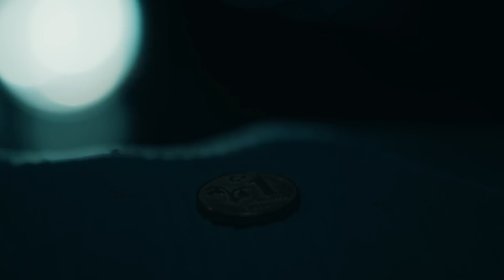Üç Kuruş 1. Bölüm - Allah'ın Bir Garibi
1. Bölüm Özet:

Kendine has karakterleri ve sert kurallarıyla renkli bir Roman mahallesi olan Çıngıraklı’nın “koruyucusu” konumundaki mafya lideri Kartal ile Organize Büro’nun gözü kara ve kural tanımaz komiseri Efe’nin arasındaki kovalamaca oyunu bir cinayet vakasıyla ters yüz olur. Emniyet güçlerinden ve suç dünyasındaki rakiplerinden aynı anda kaçmaya çalışan Kartal’ın yolu katille kesişir.

Yönetmen: Sinan Öztürk
Senaryo: Damla Serim, Murat Uyurkulak, Eset Akçilad
Yapımcı: Kerem Çatay
İdari Yapımcı: Cem Özkan, Yamaç Okur
Kurgu Yönetmeni: Serdar Çakular
2. Yönetmen: Barbaros Bilgin
Görüntü Yönetmeni: Tolga Kutluay

OYUNCULAR
Kartal: Uraz Kaygılaroğlu
Efe: Ekin Koç
İrfan: Diren Polatoğulları
Bahar: Nesrin Cavadzade
Leyla: Aslıhan Malbora
Neriman: Nursel Köse
Oktay: Civan Canova
Halit: Ercan Kesal
Ruşen: Mustafa Kırantepe
Şesu: Uğur Yıldıran
Şahin: Umutcan Ütebay
Halide: Damla Makar
Nesrin: Melissa Yıldırımer
Batu: Aytaç Uşun
Semiha: Süreyya Kilimci
Mesut: Cenk Kangöz
Konyalı: Alişan Uğur
Bülent: Burak Altay
Sahir: Muttalip Müjdeci
Peri: Asena Girişken
Hazal: Tuğçe Yolcu
Mirsad: Erkan Üçüncü
Neşe: Aylin Engör
Kamil: Volkan Kıran
Ahmet: Özkan Özipek
Seco: Ömer Çobanoğlu
Hüseyn: Ömer Civan Şit